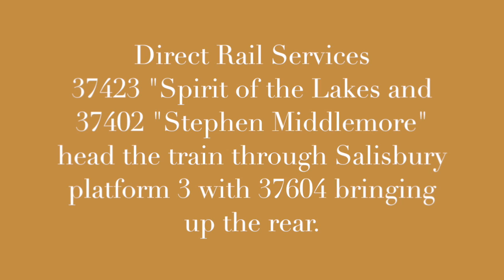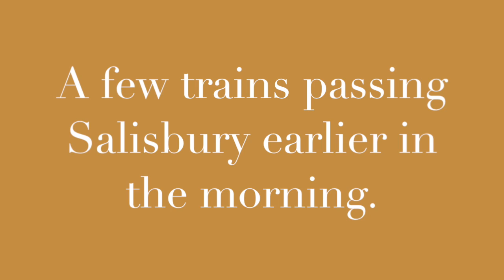37423, 37402, 37604 Departing From Salisbury Hauling The Purbeck Explorer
Pathfinder Railtours, "The Purbeck Explorer" started at Stafford and ran via Worcester Shrub Hill, Bristol Parkway, Salisbury, Southampton  and Bournemouth to the Swanage Railway in Dorset (Friday 13th June 2014) The train was held at Salibury to allow the10:21 service to London Waterloo to run ahead of it. This video depicts the train departing platform 3 with tractors 37423/37402 in front and 37604 bringing up the rear. This video was made using a iPhone 5s and edited with iMovie software.